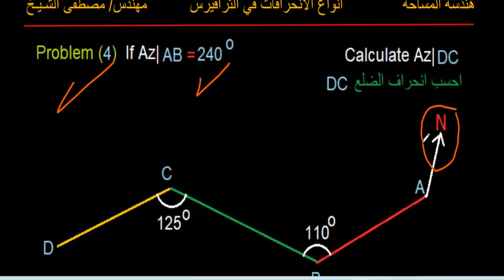محاضرة (13-ج2) - كورس هندسة المساحة - حل تمارين على الانحراف الامامي والانحراف الخلفي FW&BW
How to solve problems 0n Forward & backward Azimuth| حل تمارين